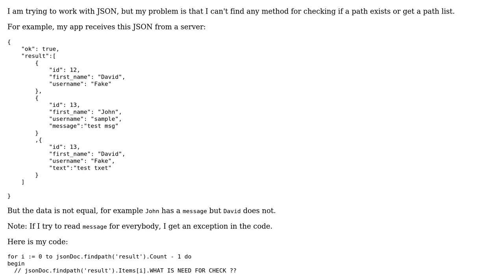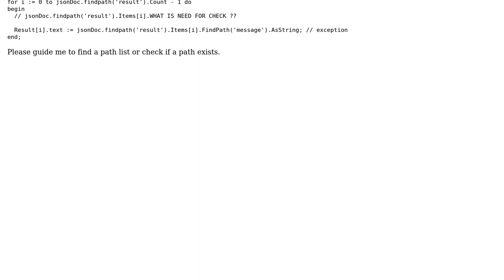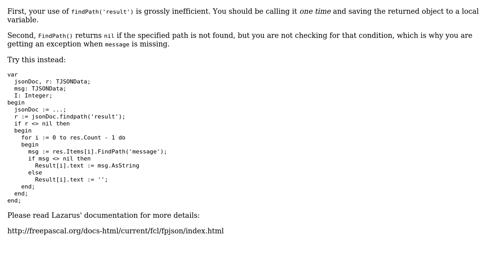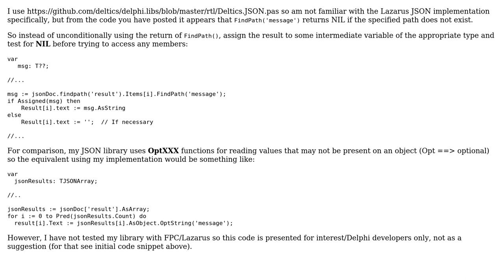lazarus - TJSONData path exists (2 Solutions!!)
lazarus - TJSONData path exists

With thanks & praise to God, and with thanks to the many people who have made this project possible! | Content (except music & images) licensed under CC BY-SA | Music | Images & others | With thanks to user Remy Lebeau user Deltics user A1Gard and the Stack Exchange Network Trademarks are property of their respective owners. You are responsible for your own actions.